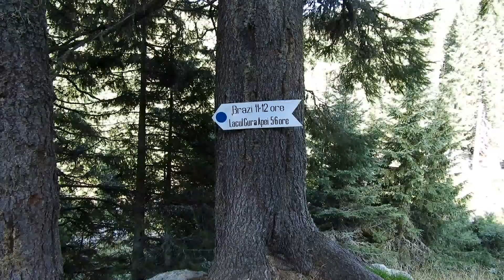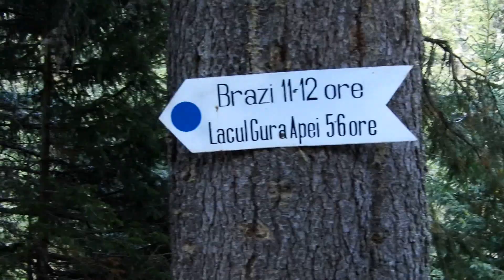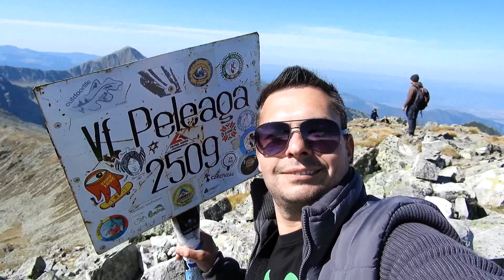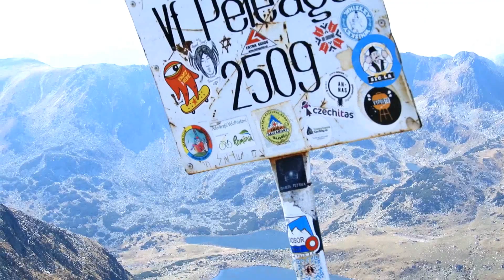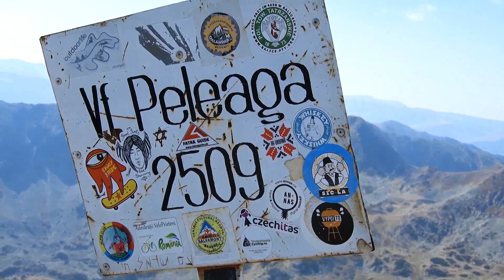VLoG DOG AM URCAT CU CATELUL MEU BRUNO LA 2509M PE CEL MAI INALT VARF DIN MASIVUL RETEZAT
URCARE CU CATELUL MEU BRUNO PE CEL MAI INALT VARF DIN MASIVUL RETEZAT (PELEAGA 2509M) ALTITUDINE (CRED CA E SINGURUL CATEL CARE A TRECT PE ACOLO:) ) REALIZAT CU NIKON B700 IN 16/09/2017 SI EDITAT CU YOUTUBE EDITOR DACA V-A PLACUT NU UITATI SA VA ABONATI LIKE & SHARE MA PUTETI URMARI SI PE FACEBOOK SI INSTAGRAM